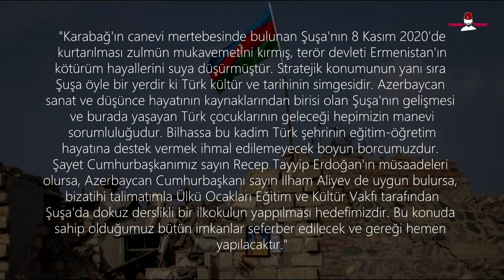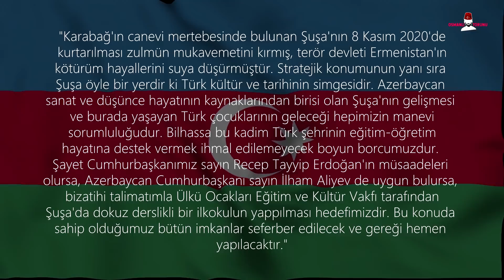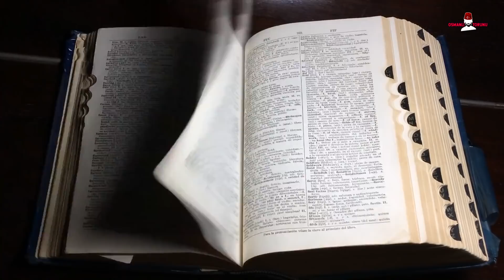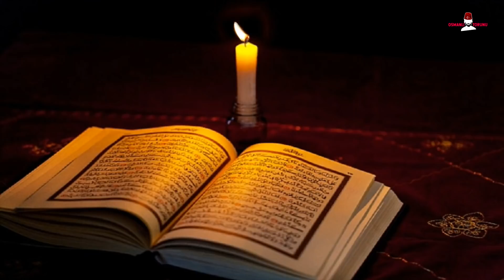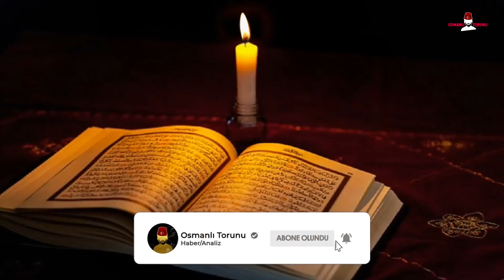AZERBAYCAN ORDUSU TÜRKİYE’YE GELDİ! ASKERLER KARSTA GURUR VERİCİ ANLAR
Azerbaycan’a çok teşekkür ederek videoya başlamak istiyorum. Ülkemize her zaman destek verdiler. Bizler de bu desteğe karşılık onlara destek verdik. Kanalımızda sürekli Azerbaycan’ı ve haklı mücadelesini anlattık. Buradan kanalımızda bulunan Azerbaycanlı kardeşlerime çok teşekkür ediyorum.

Bu kanalda iç politikadan dış politikaya ve güncel son dakika haberlerine yer verilmektedir. Sizler de son dakika, Doğu Akdeniz, Recep Tayyip Erdoğan, Azerbaycan, ABD, Rusya, Avrupa, savunma sanayi ve ekonomi hakkında haberler ve analiz dinlemek isterseniz doğru yerdesiniz.